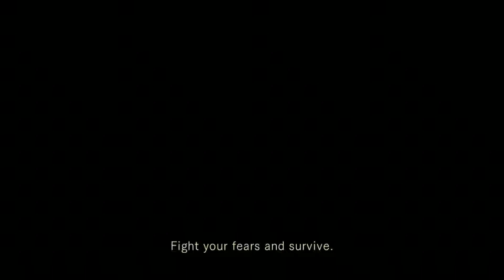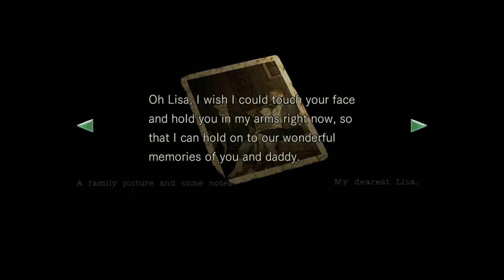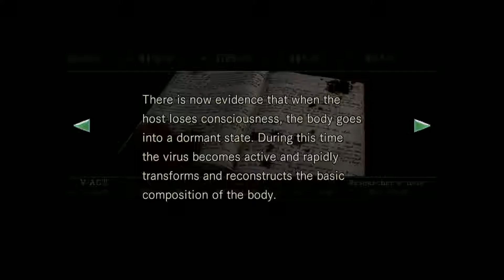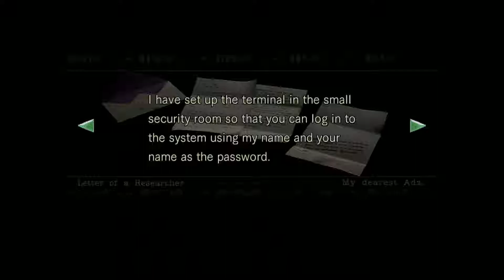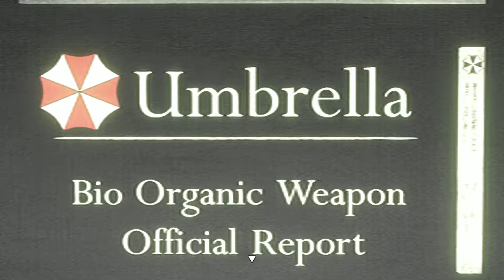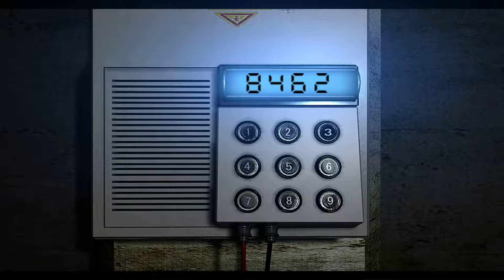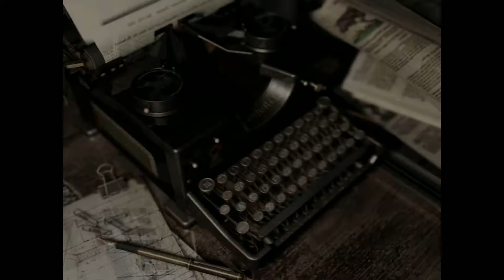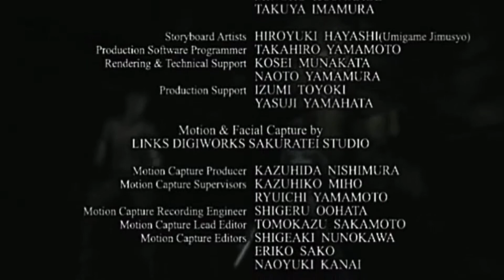Resident Evil HD Remaster - Jill #4: Lab [100% items, PC No Commentary]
Resident Evil (バイオハザード, spelled Baiohazādo or simply Biohazard in Japan) is a survival horror game by CAPCOM and is the first game in the Resident Evil series. It was originally released in 1996 for the PlayStation and has been subsequently ported to the Sega Saturn and PC, then re-released twice on the PlayStation in the form of a Director’s Cut. This game has many modified versions. Resident Evil Director’s Cut was released in 1997 and it was a modified version of the Original game. In 1998, Resident Evil Director’s Cut with Dual Shock version was released. Dual Shock version also contains new soundtracks. Resident Evil: Deadly Silence is an enhanced version of the original Resident Evil for the Nintendo DS port and it was released in 2006. In 2002 Capcom made a remake of the first Resident Evil game on Nintendo GameCube. This game is often known under the informal titles of Resident Evil: Remake or Resident Evil: Rebirth (abbreviated REmake and REbirth respectively). In 2015, Resident Evil HD Remaster was released for Playstation 3, Playstation 4, Xbox 360, Xbox One and Microsoft Windows. If you really like this video, just push the thumbs up button.